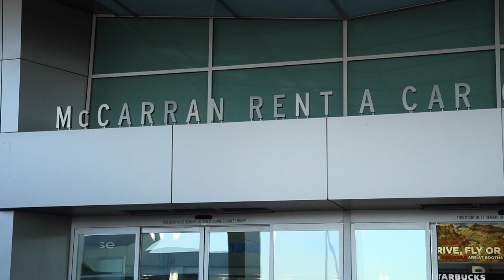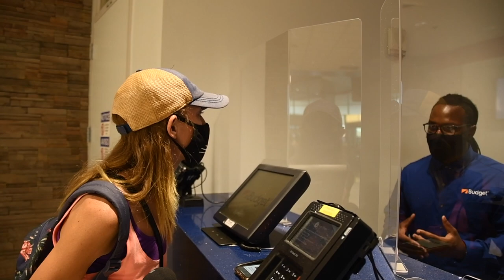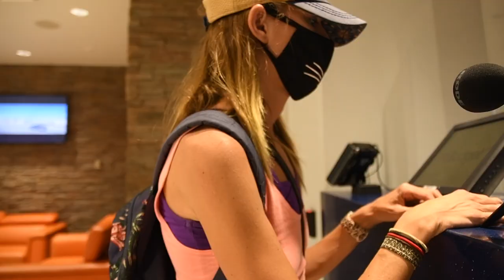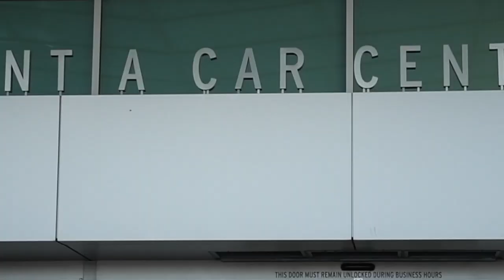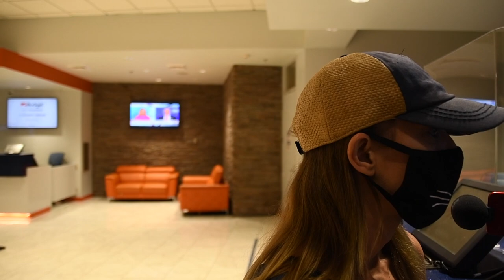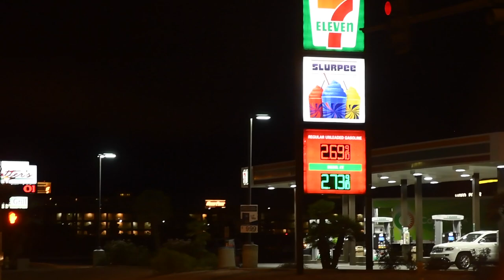Leaving Las Vegas Part VIII: Rental Car Meltdown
Leaving Las Vegas Part VIII : The employees at Budget seem give Jedi Joy  a hard timeto the point she has a meltdown.